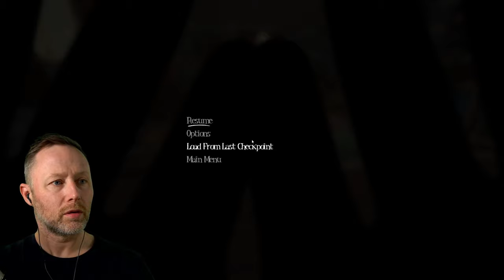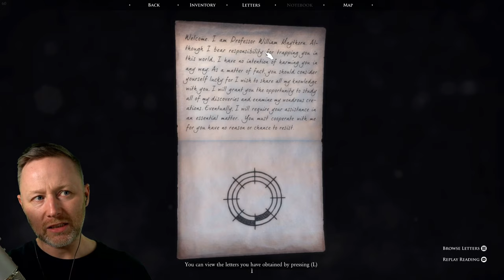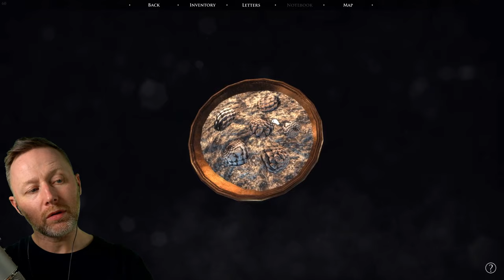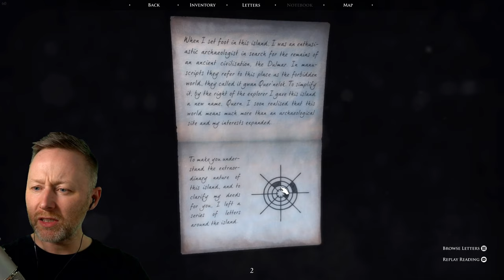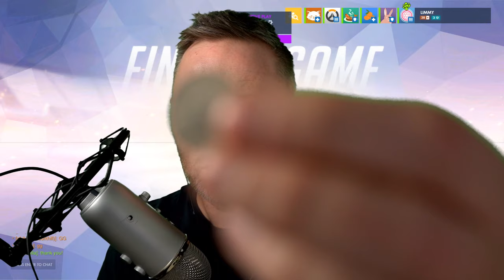Limmy Twitch Archive // Among the Sleep, Quern & Overwatch // [2019-10-05]